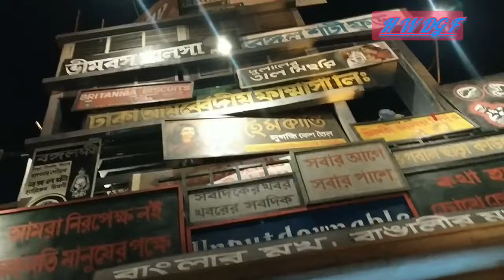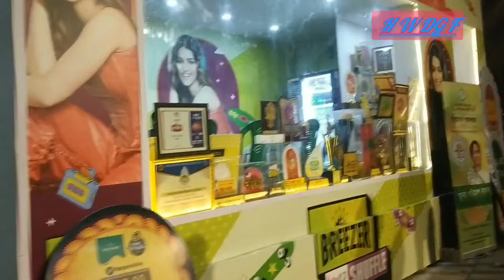মহা সপ্তমীর ঠাকুর দেখতে গিয়ে নাজেহাল অবস্থা হয়ে গেল